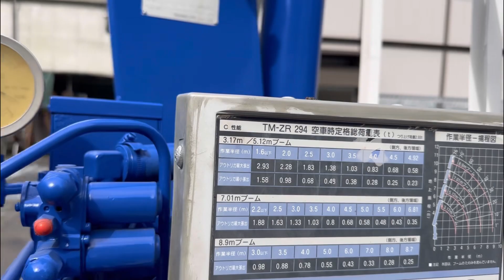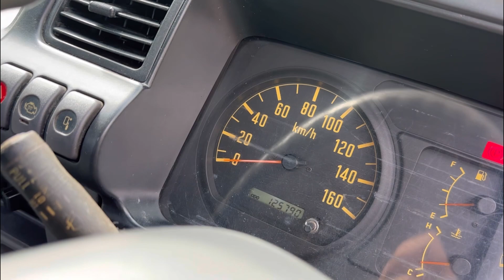再生中古クレーン販売 H11年 いすゞエルフ 3t ワイドロング 重機運搬仕様 排ガス適合車(排ガス浄化装置なし) タダノ4段クレーン 2.9t吊 ラジコンありトラック123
★ご成約済みです。ありがとうございました。
似たようなクレーンを探すなら、トラック123の「クレーン在庫一覧」をご覧ください。

H11 日産アトラス(イスズエルフOEM) 3t ワイドロング 4段クレーン ラジコン フックイン
タダノZR294 荷台L366 重機運搬仕様 車両全塗装済 中古小型トラック

小型3tトラック、ワイドロング、積載3tのラジコン付4段クレーンです。
はしご掛けがありますので、重機やユンボなど積み込めます。
荷台寸法は長366cm×横207cmあるので、型枠や足場材などの長尺物もしっかり積めます。
弊社にてエンジン水回りオーバーホール、EGRバルブ洗浄の整備済み車両です。
排ガス規制適合車ですが、排ガス浄化装置はついておりませんので、ボタンを押してマフラーにたまったススを燃やす手間がなく、シンプルでメンテナンスが楽です。

車両型式 KK-APR75LR エンジン型式 4HK1 排気量 5.19L 軽油 排ガス適合 ターボなし
AC PS PW AB ETC 左電動ミラー 6速MT HSA(発進補助装置)
ドライブレコーダー ※付属品は現状でのお渡しとなります。

荷台寸法 L366 W207 H 38 床・シマ鋼板 地上高96cm
セイコーラック マーカーランプ3対 アオリ水平チェーン
鳥居フック2個 鳥居補強 荷台下工具箱 はしご掛け

TADANO 4段クレーン ラジコン フックイン ワイドアウトリガ
型式:ZR294
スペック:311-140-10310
シリアル:EF7735

ラジコン受信機
型式 RCS-MC3
製造番号 0D01372
(株)タダノ

タイヤサイズ 215/85R16 120/118L LT 前輪8分山 後輪,スペア9分山
6本はミックスタイヤ,スペアはノーマルです。

エンジン、ミッション、クレーン正常に作動します。
車両全塗装済、水回りオーバーホール,EGRバルブ洗浄済です。
内外装は年式相応、運転席シート座面修理済(柄違い)。外装はリヤアオリに少し凹凸が見られます。
はしご掛けがありますので重機やユンボも積めます。荷台床はシマ鋼板なので、積荷も滑りにくいです。
床フックもありますので、荷物をしっかりと固定できます。
ラジコン付なので、積荷の近くで確認しながら操作でき便利にお使いいただけます。
クレーンは2.9t吊りで、建設・型枠・土木・足場・鉄筋・機械設備・重量物・コンクリートブロック・解体や産廃、造園・鉄工所や場内作業などの様々な業種の現場でお使いいただけます。

いすゞエルフOEM車なのでいすゞにて整備等可能です。
車両総重量は7.5t未満ですので、中型免許もしくは準中型免許で運転できます。
この車両は一時抹消中につき、車検整備はついておりません。
検査を通した際に、積載などの重量が多少変わる場合があります。

この車両は弊社が購入時におススメしておりますエンジン水回りOHや、EGRバルブ洗浄の整備を済ませておりますので大変お得な車両です。
(エンジン水回りオーバーホールは、ラジエーターなどの冷却関係のゴム(ホース)類、サーモスタッド等経年劣化している部品は交換し、オーバーヒートを防ぐ為の整備です)
追加整備やクレーンの年次点検、架装はご要望に合わせて別途費用にて承ります。お気軽にご相談下さい。

【中古車の購入には「車両本体価格」のほかに「諸費用」が必要です】
支払総額(税込)= 車両本体価格+諸費用
諸費用とは、自動車税や自動車重量税などの「法定費用」と購入時に最低限必要な登録代行費用、保険料のことを指しています。
諸費用に入らない保証料や整備費用、法定点検費用、納車費用は、すべてオプション費用となります。
※支払総額は店頭納車を前提にしています。自宅への納車をご希望された場合などは、別途納車費用がかかります。
※弊社の所在する所轄運輸支局以外で登録する際や、車の定置場所、登録月によって、手数料や税金の額が異なる場合があります。
詳しくはお問合せください。

ご購入時に車体のみ・予備検査受け・車検整備受け納車とお選びいただけます。
現車確認可能です。ご来店の際は事前に必ずご連絡をお願いします。
無料通話 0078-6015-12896(営業時間 9:00-17:00)(日・祝休業)
お見積もりをご希望される場合は、ファックス番号またはメールアドレス、
ラインIDをお知らせいただけますとスムーズな対応ができます。

【検索方法】
ラインアプリから検索に「トラック123」と入力してから検索の下に公式アカウントを押してから実行です。

弊社で販売している車両は中古車です。
大阪から全国へ、各種中古トラックを高品質かつお求めになりやすい価格にて
お客様がお仕事で安心してご使用いただける車両を販売しております。

有限会社フリーマーケット123
TRUCK123:本店 中古トラック買取・販売

(京阪 河内森駅の踏切を超えて3本目の電柱より広告が出ておりますので、広告に従ってご来店願います)

【Youtubeチャンネル トラック123 大阪再生トラック】

再生中古トラックに関するお役立ち情報や販売情報を多数ご紹介しております。

カーセンサー店舗紹介 TRUCK123(トラック123)

グーネット TRUCK123(トラック123)店舗紹介

中古トラック販売店 フリーマーケット123 ヤフーSHOP(大阪府交野市)

フリーマーケット123 トラックバンクSHOP 店舗と販売情報

【メルカリSHOP】トラック123(フリーマーケット123)